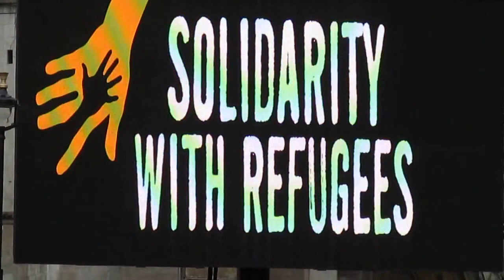Refugees Welcome Demo in London September 17 2016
Protest Help these People I was at Parliament Square with 15000 others